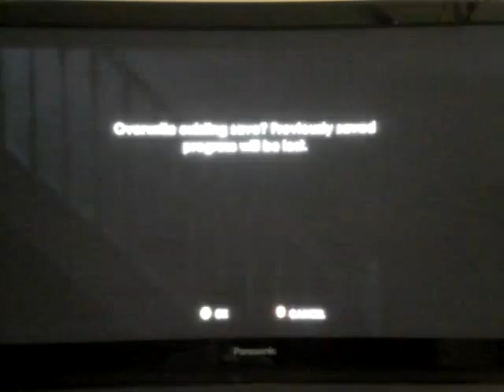Bioshock 2 Minerva's Den playthrough part 11: finding the upgrade before the original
Part 11 of my playthrough of Bioshock 2's DLC Minerva's Den